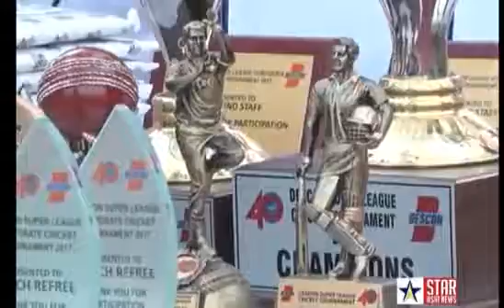Farzand-e-Shakar Dara Muhammad Naeem Khan Nestle Pakistan Cricket Champion 2017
Muhammad Naeem Khan Nestle Pakistan Cricket Champion 2017.
Watch Farzand-e-Shakar Dara Muhammad Naeem Khan Nestle Pakistan Cricket Champion 2017. Muhammad Naeem Khan Pakistan (Nestle ) Muhammad Naeem Khan Shakar Dara